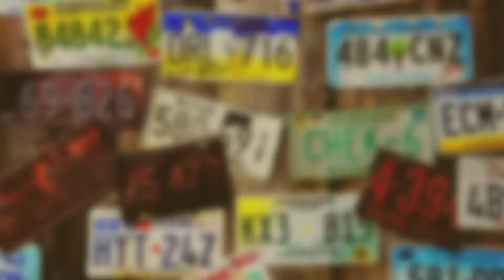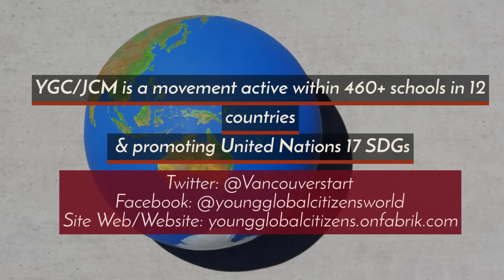"A Promised Land" Haley Joel Osment Interview by Young Citizens of the World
"A Promised Land" Haley Joel Osment Interview by Young Citizens of the World @haleyjoelosment

YCW is a Worldwide Youth Movement promoting the U.N 17 SDGs for 2030 led by students in participating school clubs everywhere and supervised by Canadian educators.

Jeunes Citoyens du Monde est un mouvement d'engagement jeunesse international pour promouvoir les ODD de l'ONU pour 2030 dirigé par des clubs d'élèves au sein d'écoles participantes et supervisés par des enseignants Canadiens bénévoles.